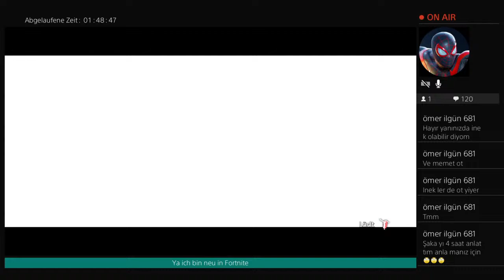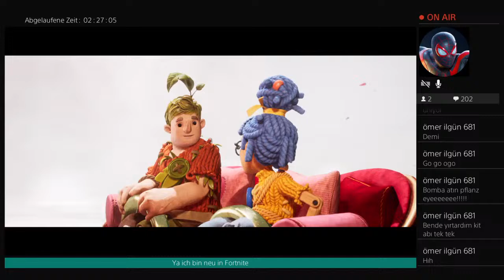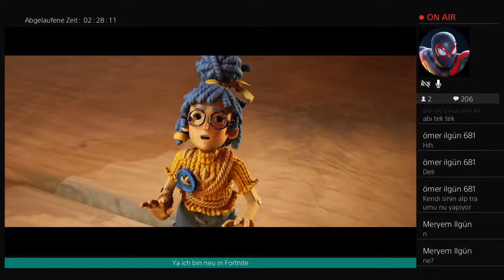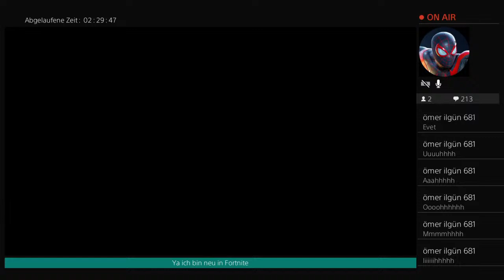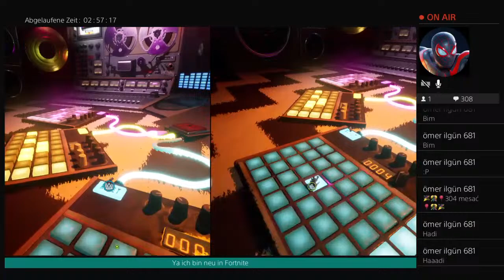It takes two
Hümeyra ve Mehmet emin